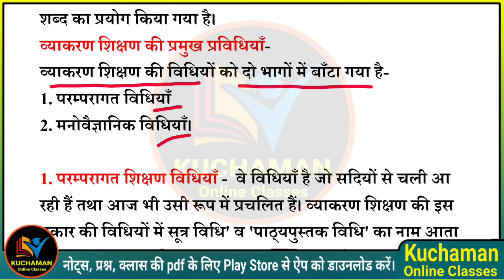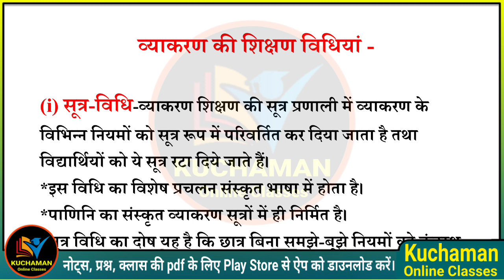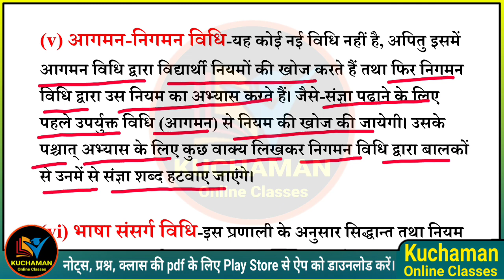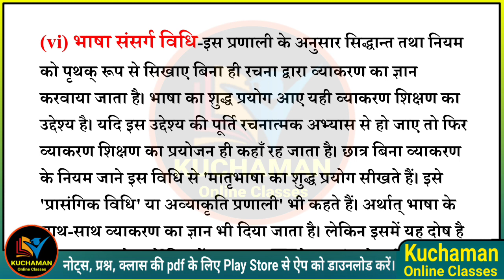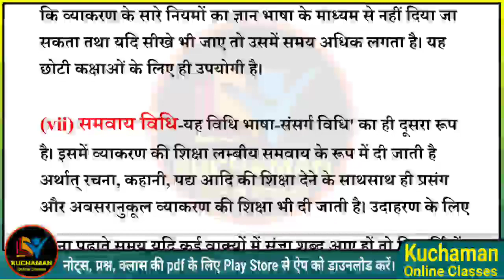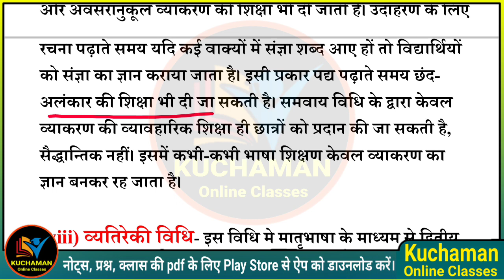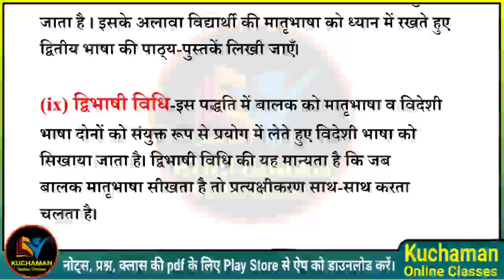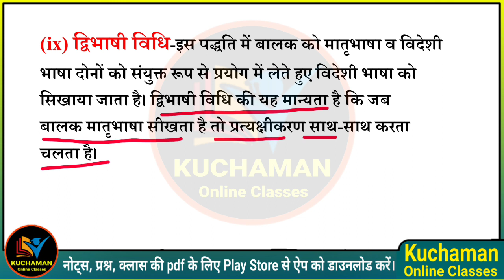हिन्दी शिक्षण विधियां क्लास -07 । Hindi Teaching Methods । Hindi Pedagogy । Hindi shikshan vidhiyan